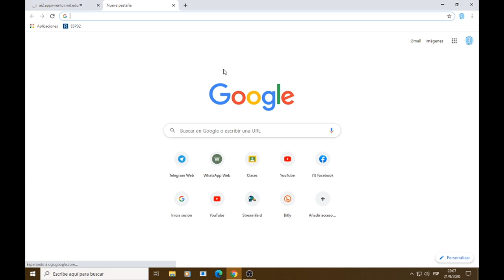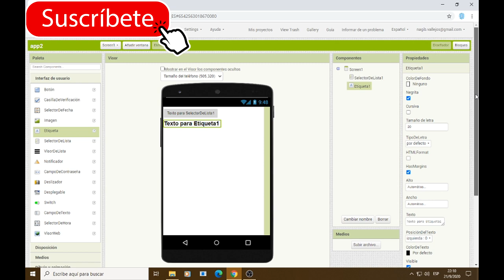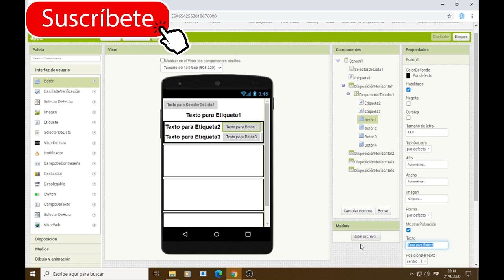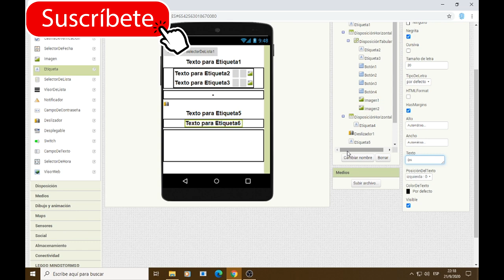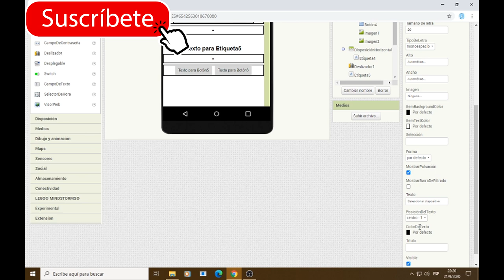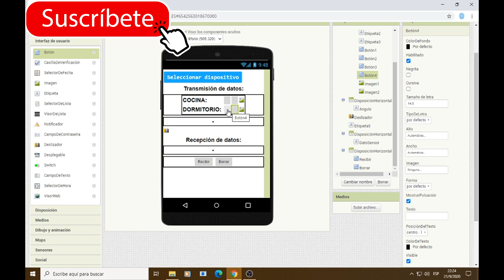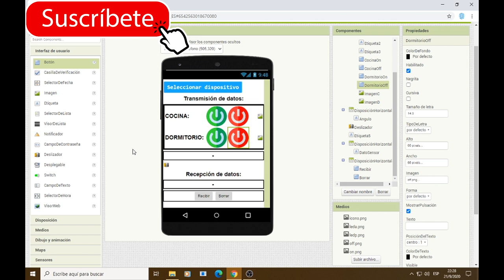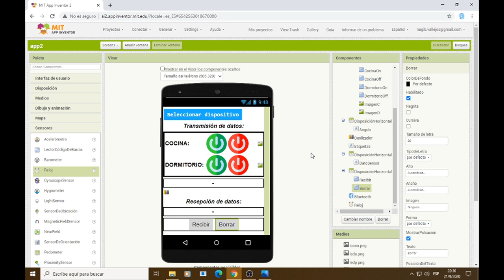C25 - Parte 1 / Diseño aplicación móvil